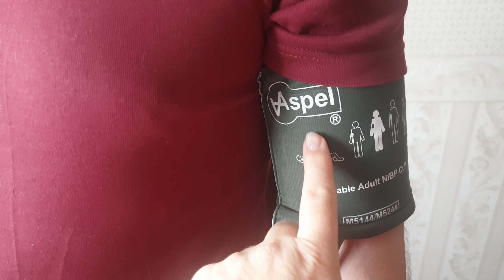Ежедневный домашний влог из Эстонии.Запариваю гречку для гречневой диеты.У мужа Холтер.Десерт мужу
Ежедневный домашний влог из Эстонии.Запариваю гречку для гречневой диеты.У мужа Холтер.Десерт мужу за пару минут.Мужчин надо баловать!Как заварить гречку для гречневой диеты.Гречневая диета целый день.Поговорим о медицине.Как получить направление к специалисту в Эстонии?Мужу поставили аппарат для измерения давления Холтер.Как работает Холтер.Все это смотрите в наших видео! Видео блоги - влоги  простой семьи из Эстонии. Ежедневный влог из Эстонии! Смотрите наши видео каждый день как сериал! Влог из Эстонии о жизни простой семьи в Эстонии!

00:00   как запарить гречку для гречневой диеты
03:00   гречневая диета
04:54   медицина в Эстонии.Как получить направление к врачу
07:25   Холтер для мужа
08:50   Десерт за 5 минут

Возможно вы искали: медицина в эстонии, как попасть к врачу в эстонии,как похудеть, диеты для похудения,худеем к новому году,уют в доме,семья из европы, мы из эстонии, elan eestis,живу в эстонии,жизнь в эстонии,как живут в эстонии,таллинн,tallinn,семья в европе, семья из европы, мы из эстонии, жизнь в эстонии, как живут русские в эстонии, как живут другие